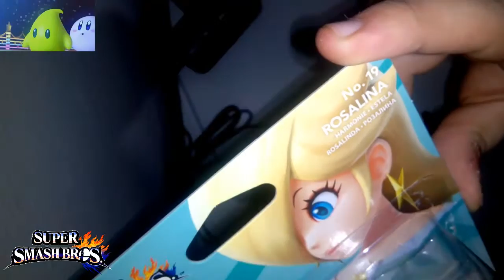amiibo Estela/Rosalina (Saga Super Smash Bros) | UNBOXING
Friencode 3DS:  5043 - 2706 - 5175